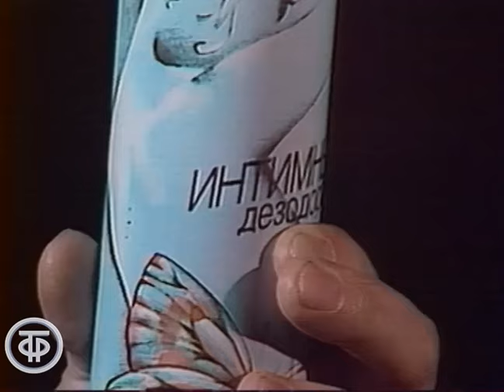Пародии на рекламу. Шутят студенты МАРХИ (1985)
Молодежная развлекательная программа с участием самодеятельных студенческих коллективов. Съемка в Концертной студии Останкино.

Пародии студентов МАРХИ на рекламу: стиральной машины, граненого стакана, дезодоранта "Интим", обуви Adidas, пылесосов, средства от веснушек и других пятен.

Главная редакция программ для молодежи, 1985

Автор сценария - Андрей Кнышев (в титрах - редактор)
Автор сценария - Виктор Крюков
Режиссер - Виктор Крюков
Оператор - Александр Вилин (ведущий)
Оператор - Алексей Рыжков
Оператор - Владимир Кобычев
Оператор - Игорь Хорев
Ведущий - Андрей Кнышев
Актер - Игорь Таращанский
Актер - Александр Багдасаров
Актер - Леонид Сергеев
Актер - Александр Прокопович
Актер - Сергей Шустицкий
Актер - А. Прозоров
Актер - Алексей Неклюдов
Актер - Татьяна Ромашина (Диктор)
Актер - Андрей Столяров